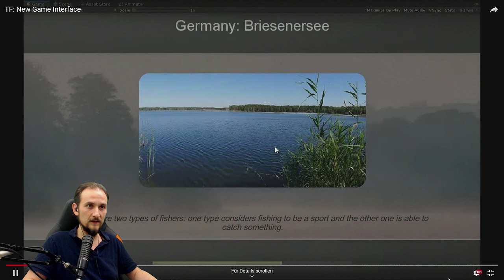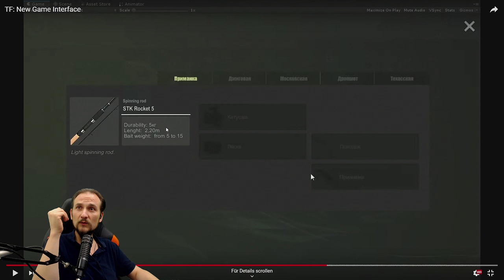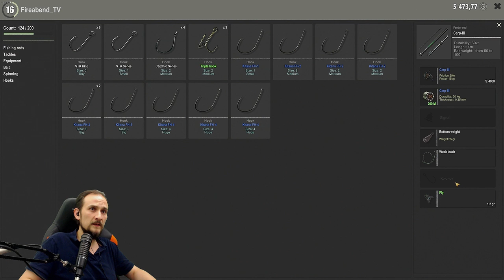theFISHER online #9 REACT: Neues Interface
▬▬ Meine Games ▬▬▬▬▬▬▬▬▬▬▬▬▬▬▬▬▬▬▬▬▬

▬▬ Mein Equipment ▬▬▬▬▬▬▬▬▬▬▬▬▬▬▬▬▬▬▬▬